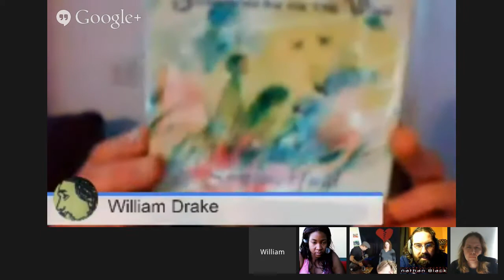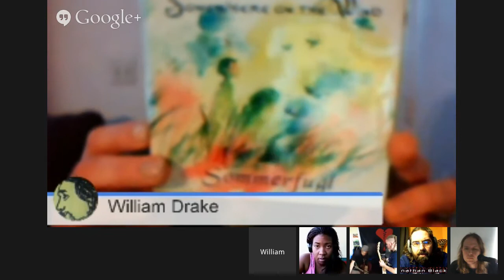the Song Show #27 w/ William Drake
Happy New Year friends.  Please join us for the first Song Show of 2014.  Our featured artist this week is +William Drake.

William Drake is a fixture in the local Cleveland music scene.  Long known for his work in Emerald Frequency and the Smokin Fez Monkeys, Sir William currently partners with Holly Overton in the duo Sommerfugl.  He is quite an accomplished guitarist and vocalist, and I know you will enjoy listening to him as much as I do.

Spots are given in the order they are requested.  We also have 2 audience spots available upon request.

Performing Musicians
1st - +William Drake  - Featured Artist
2nd - Jonathan Blackshire - Your Host
3rd - +Jason West Jones - Oregon
4th - +Daniel Mcginnis - Kansas
5th - +Micky Slinger (Cutthroat Reef) - California
6th -
7th -

Audience Participant Spots
1st - +Aaron Young
2nd -

The Song Show is a Hangout On Air for live musicians held on the 1st and 3rd Sundays of every month. Participants are encouraged to engage in storytelling as well as just playing music. Instrumentalists are still welcome and there is of course no requirement that storytelling be included.

Sound check for performers is 30 minutes before the show.  To perform, you will need a web cam, a fast internet connection (DSL, cable, cellular), and a good microphone. You must have a Google Plus Account to participate.  Let us know if you need help improving your sound.  We're happy to help out!

Please be sure to mute your mic while other performers are playing. Talking is welcomed from everyone between songs, but we want to give each performer the opportunity to play without distractions.  Looking forward to seeing you there!